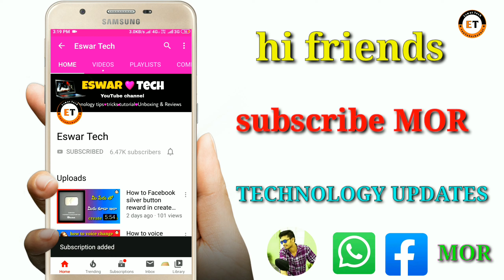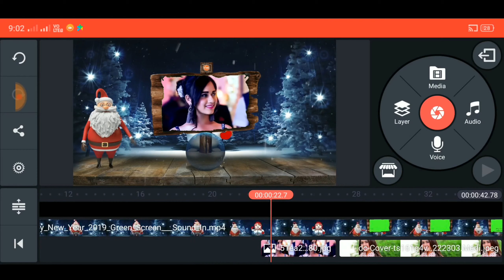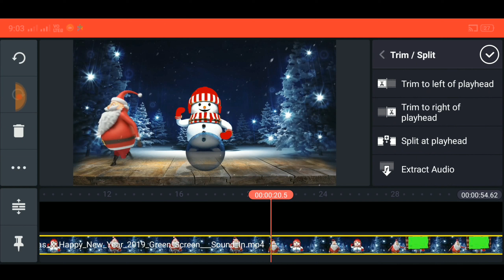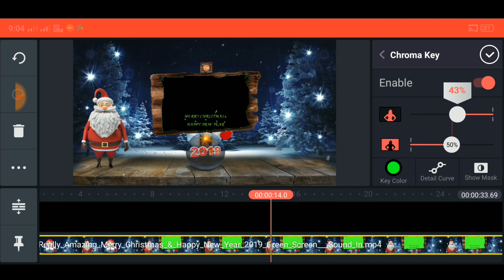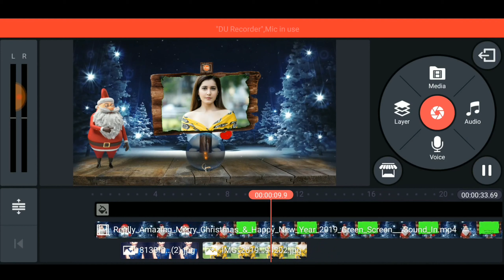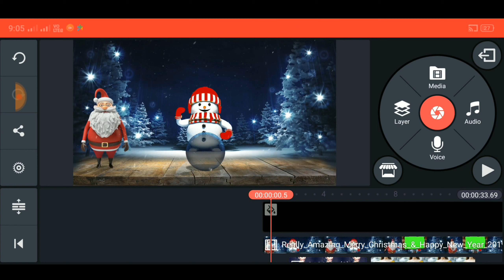how to Christmas special wishes edit in kinemaster, how to Christmas settle template in avee player